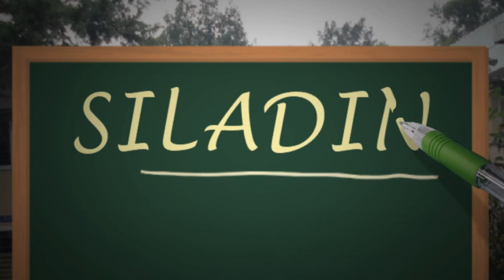“Mi Investigador favorito es” el Dr. Miguel Alcubierre Moya.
La secretaría Técnica de SILADIN del Colegio de Ciencias y Humanidades, plantel Sur, presenta el nuevo episodio de la vídeo cápsula “Mi investigador favorito es” el Dr. Miguel Alcubierre Moya, Investigador y exdirector del Instituto de Ciencias Nucleares, UNAM.

El Dr. Miguel Alcubierre es un Investigador de reconocimiento Internacional, famoso por desarrollar un “modelo matemático que permitiría viajar más rápido que la luz sin violar la relatividad general, que sostiene que, nada puede superar la velocidad de la luz.